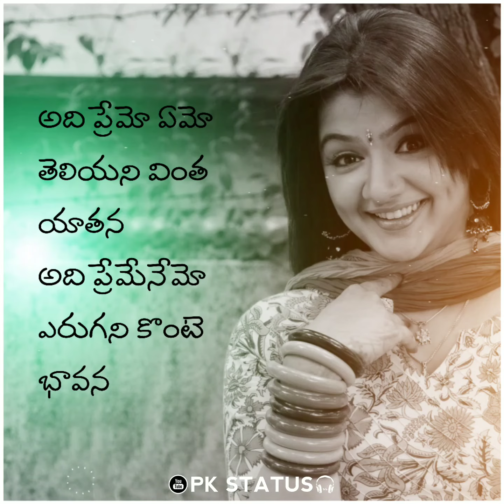💟Adhi premo emo💌 theliyani song || Telugu melody whatsapp status || PK STATUS❤️